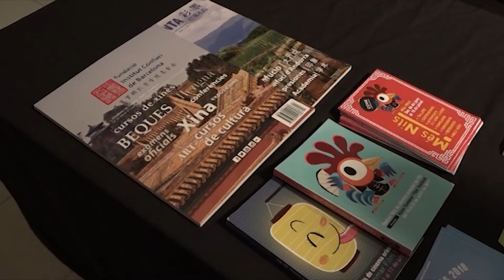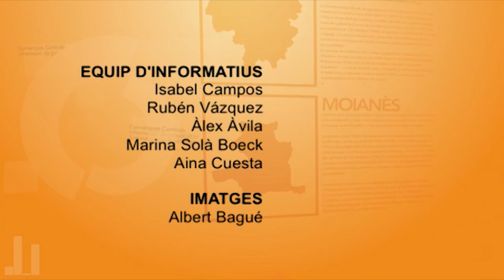Info Taronja 26-02-2018